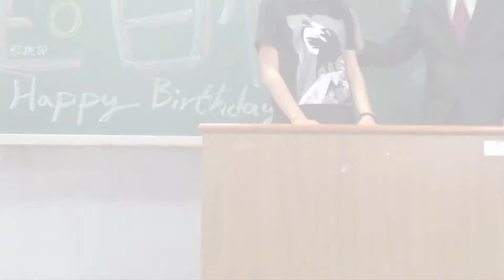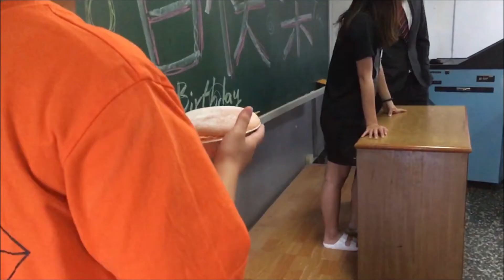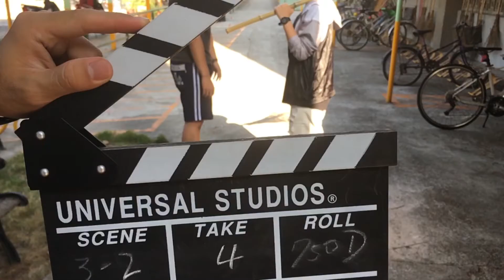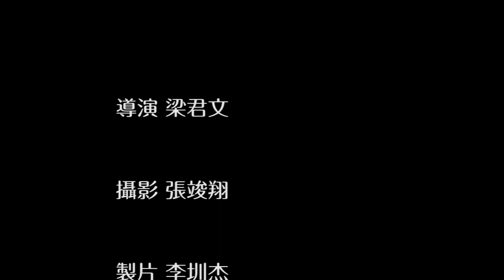第十組 不要上台-續